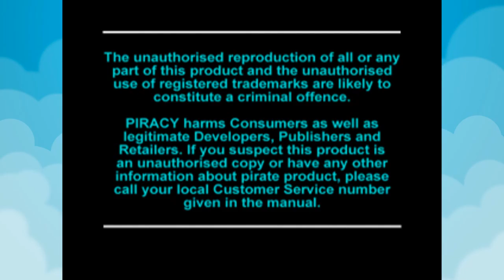Crash Bandicoot 3 Warped | Walkthrough ITA Parte 1 By Pierfrax And Ammazzatron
'''''''''''''''''''''''''''''''''''NUOVO VIDEO'''''''''''''''''''''''''''''''''''
Link Importanti:

If You Want To Add Me On Skype/Se Volete Aggiungermi Su Skype
Skype name: Pierfrancesco